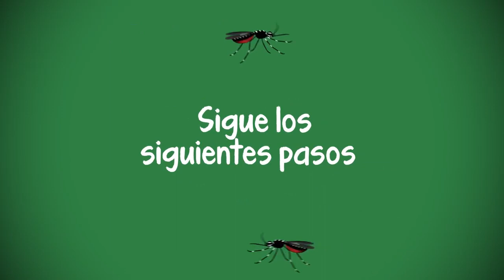Mi Casa Sin Zancudo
Ante el incremento de temperaturas e inicio de lluvias en la regiones del país, tomemos en cuenta estos ConsejosMinsa para prevenir el dengue.